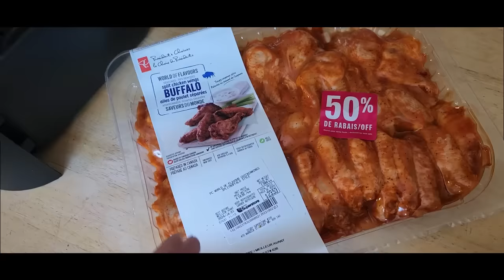Two Steps Behind Kinda Day!